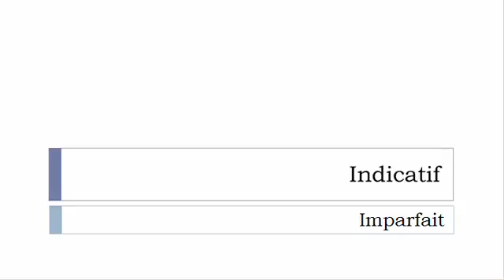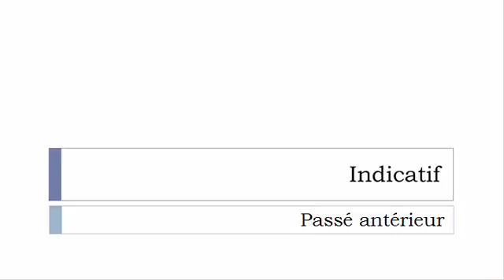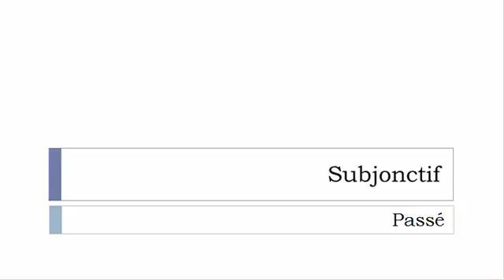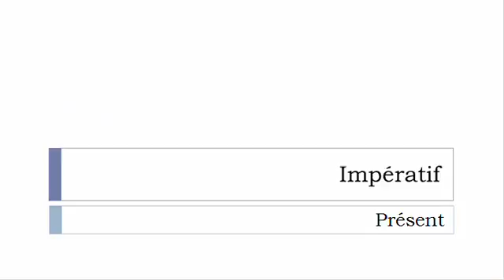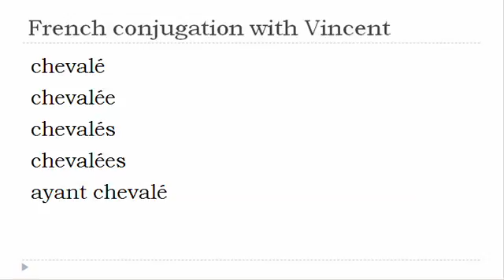French verb conjugation = Chevaler